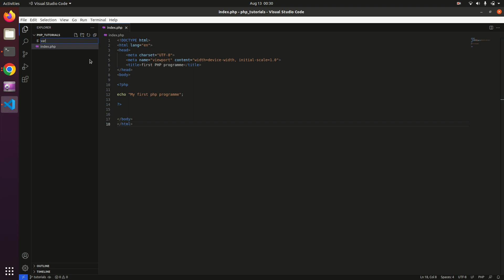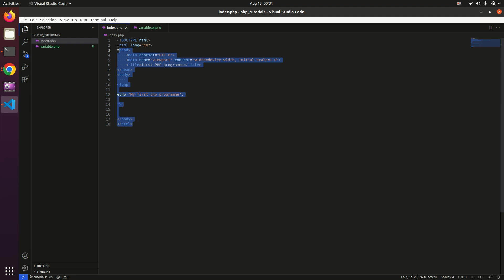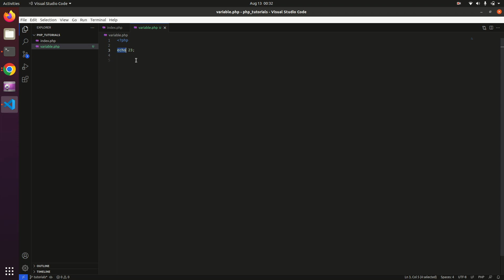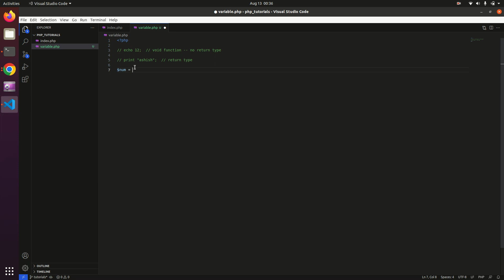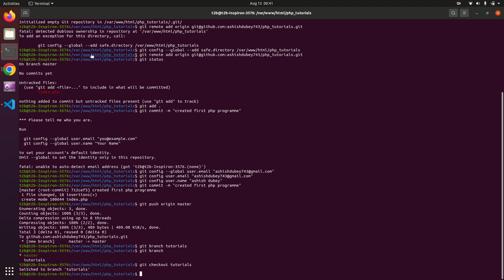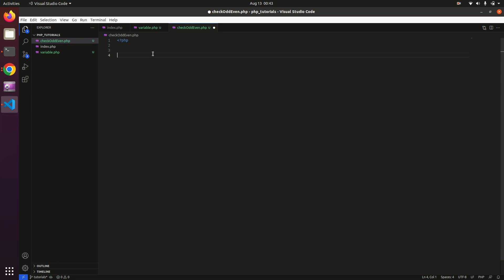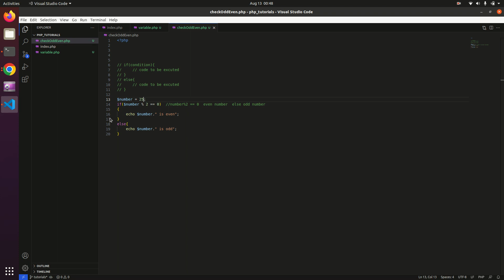variables in php | check if a number is odd/even | if else statement in php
Please find the code on Github repository.

Note : Github branch : tutorials